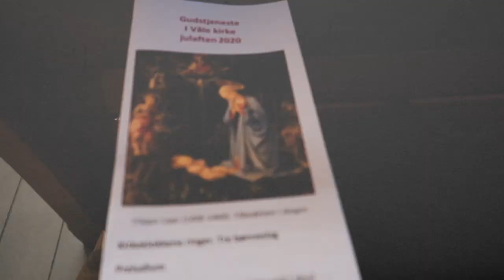Julaften & Romjul *vlogmas#8*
Annonse i samarbeid med Ideal Of Sweden

♡VIDEO/REDIGERING
Kamera: Canon eos 700d
Vlogkamera: Canon g7x mark 2
Redigeringsprogram: FinalCutPro
Studiolys: Ebay